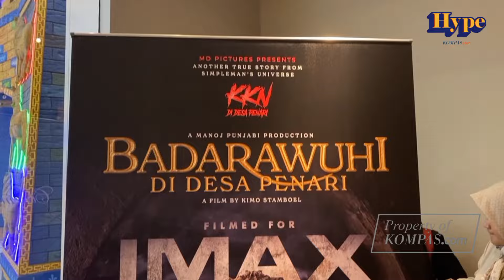Deretan Film Indonesia yang Akan Tayang Pada Bulan April Ini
Bulan April ini disuguhkan oleh berbagai Film yang akan tayang

Film yang akan tayang mulai dari genre horor hingga drama

Dari pada makin penasaran, Yuk simak videonya!

Video Editor : Salma Salimatulqolbi
Kreatif: Agni Rusdi Salih
Produser : Ira Gita Natalia Sembiring